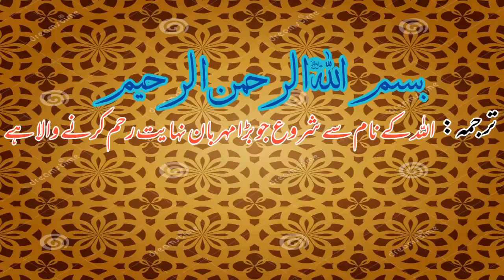This 1 minute video can change your life || Suleman Misbahi New Bayan